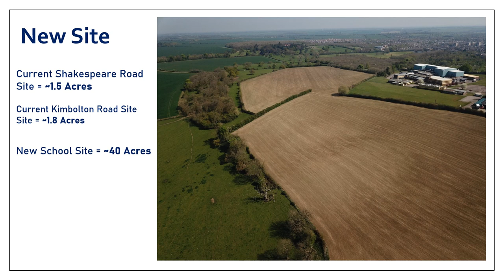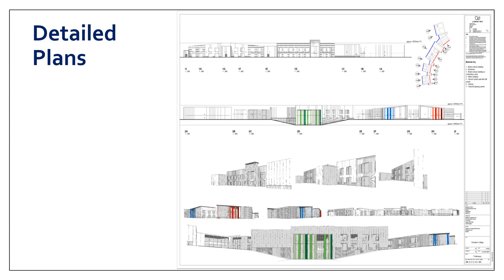Bedford Greenacre - Future School Build Plans